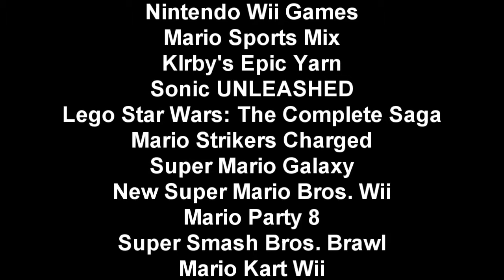Update Video (3-28-14) | GiantGrotle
This is my 720p HD Update Video for 3-28-14! Make sure to *HIT* the "Like" button!

Pokemon GiantGrotle Ruby Sapphire Diamond Pearl Dialga Palkia Pikachu Raichu Mario Luigi Peach Super Bros. Brothers Mudkip Turtwig Charmander Squirtle Bulbasaur Nintendo Game Freak Nintendo Wii Nintendo GameCube Super Mario Sunshine Super Mario 64 New Super Mario Bros. Wii Pokemon Ruby Pokemon Sapphire Pokemon Yellow Pokemon Blue Pokemon Red Pokemon Green Pokemon Emerald Pokemon Pearl Pokemon Diamond Pokemon Platinum Giratina Azelf Uxie Mesprit Grotle Torterra Luma Peach Bowser Mario Kart Grand Prix 100cc Mario Kart Wii Pokemon Gold Pokemon Silver Pokemon Crystal Chickorita Totodile Cyndaquil Ho-Oh Pokemon Trainer Gary Pokemon Trainer Grotle Pokemon Trainer Sam Pokemon Trainer Matt Pokemon Trainer Red Pokemon Trainer Ash Lugia Celebi Mario Sports Mushroom Cup Flower Cup Star Cup Special Cup Leaf Cup Shell Cup Lightning Cup Banana Cup Mario Kart 64 Stephen Plays Nintendo Entertainment Donkey Kong Nintendo Entertainment System Excite Bike Nintendo Entertainment System Pac-Man Kirby's Adventure Metroid Battle Toads Dr. Mario Duck Tales The Legend of Zelda II - The Adventure of Link Update Video Aladdin Grand Theft Auto Advance Donkey Kong Country Super Smash Bros. Super Mario Kart F-ZERO Kirby Superstar Mega Man 5